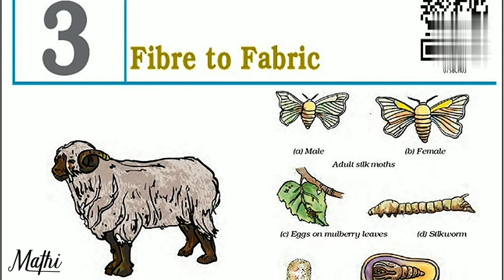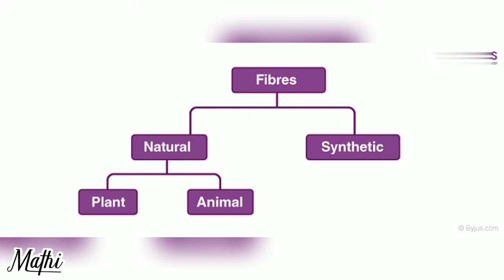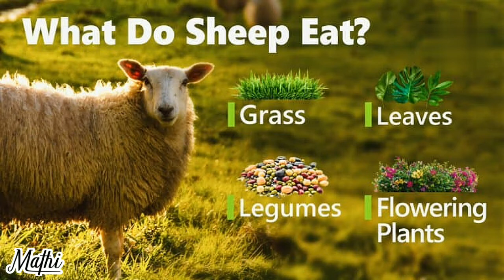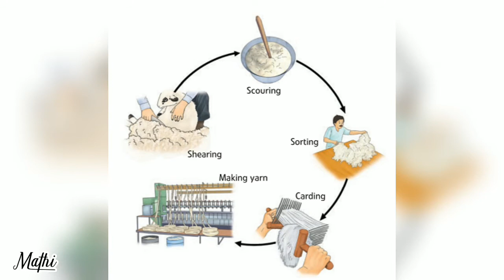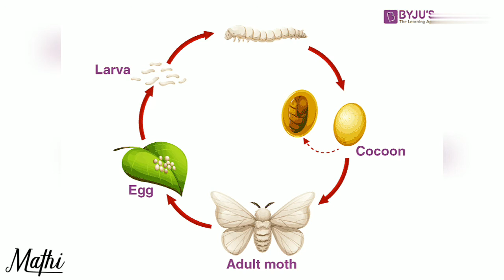Fibre to Fabric | class 7- chapter 3 | wool process | silk process | explain in Tamil | CBSE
Fibre to Fabric | class 7- chapter 3 | wool process | silk process | explain in Tamil

7) weather, climate and adaptions of animals to climate